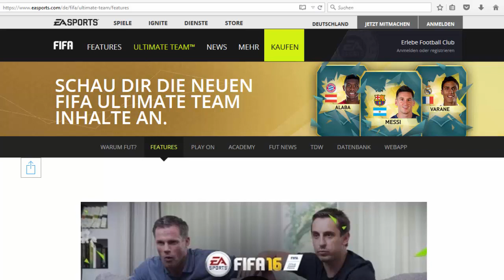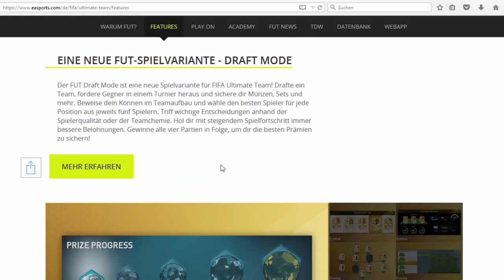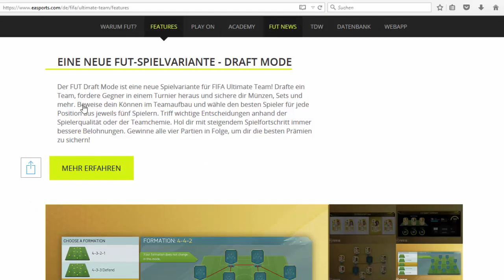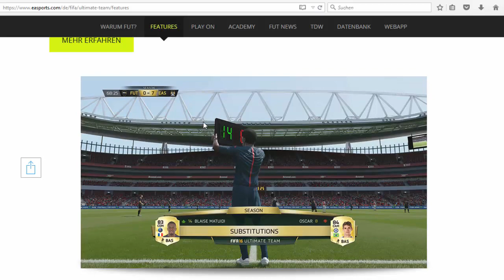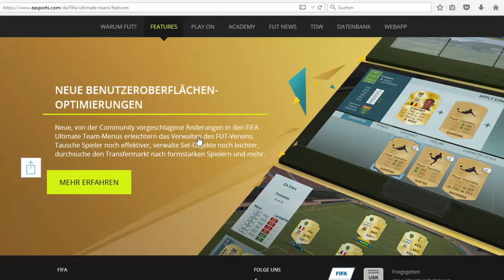FIFA 16 NEWS - FUT DRAFT, NEUE LEGENDEN & MORE | ULTIMATE TEAM | Deutsch/German